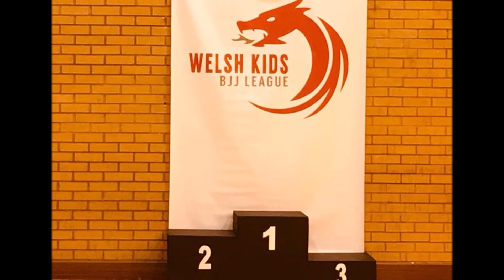Welsh bjj kids 28-4-19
GOLD medal winner
Welsh kids bjj champ
Division - age 8-9
Weight - 27-30KG
white

I weighed in at 28.7kg and im 8 years young!

welshkidsbjj comp yesterday 28-4-19.

A video of my day. with some of my fights and friends.

BIG shout out to my sensei Chris Thyer for everything you've taught me.